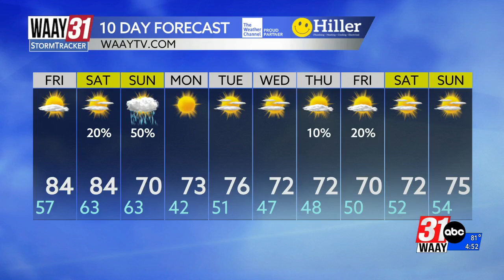The latest timing for the storms over the weekend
Meteorologist Amber Kulick's Thursday Evening Forecast 10/16/25